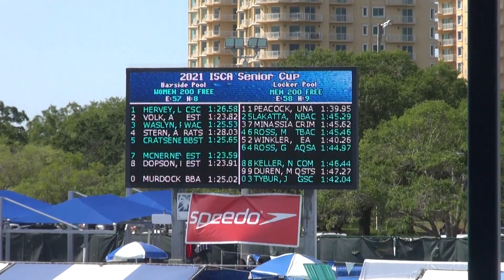03/26/2021 Kaii Winkler 200 free prelim ISCA Senior Cup